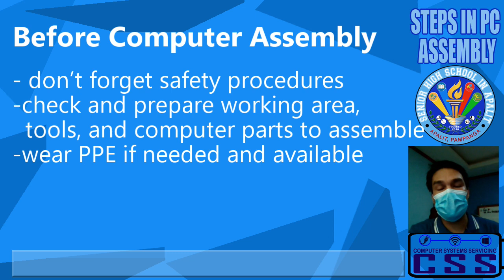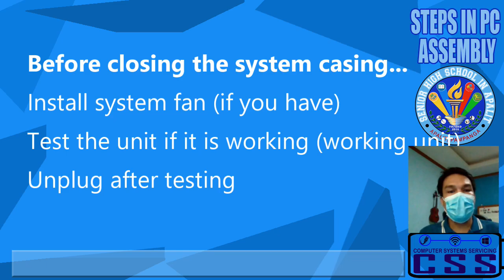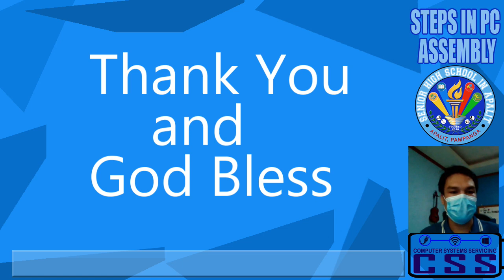Step By Step Procedure in PC Assembly "CSS GRADE 11 COC 1" (SHS IN APALIT) Q1 WK7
Special Thanks to Sir Gilbert Datu & Stephen Bajen.(videographers)

Computer Systems Servicing (CSS NCII)
COC 1 Install and Configure Computer System and Network
Steps in PC Assembly